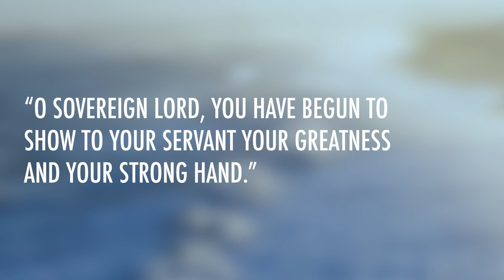Deuteronomy 3 | Daily in the Word | Pastor Neil Spencer